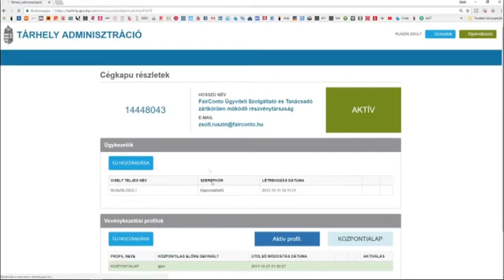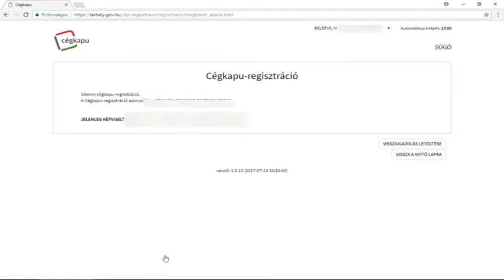NAV - a cégek csak a Cégkapun keresztül tudják majd az adóhatósági ügyeiket intézni.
Januártól komoly változás lesz a vállalkozások adóügyeinek intézésben! A cégek meghatalmazott képviselői akkortól már csak az úgynevezett Cégkapun keresztül tudják majd az adóhatósági ügyeiket intézni. A NAV rendszere nagyon hasonlít a magánszemélyek számára tervezett Ügyfélkapuhoz.